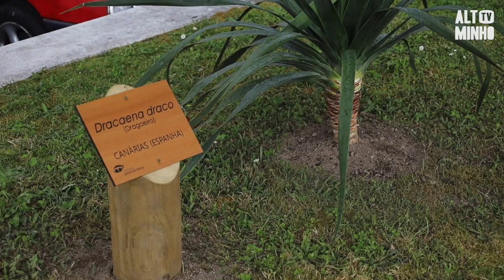500 anos da morte de Fernão de Magalhães assinalados em Ponte da Barca | Altominho TV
A inauguração da Avenida Fernão de Magalhães foi o primeiro momento de homenagem ao navegador.
Ponte da Barca tem agora também um Jardim Magalhânico, na praça com o nome do navegador.
O programa dedicado a Fernão de Magalhães encerrou com uma conferência que contou com a presença do historiador Amândio Barros.
O navegador Fernão de Magalhães morreu a 27 de abril de 1521.